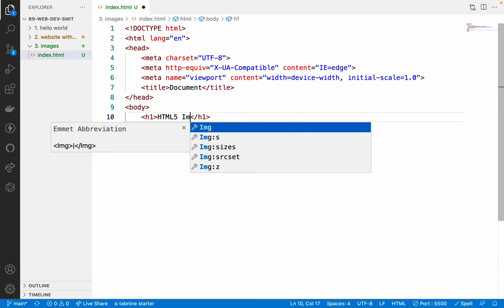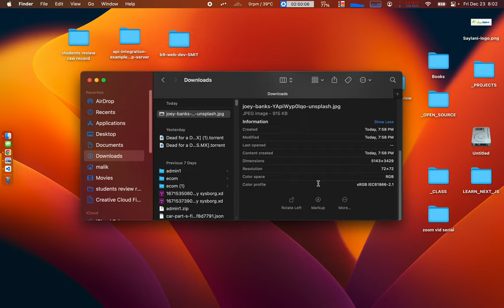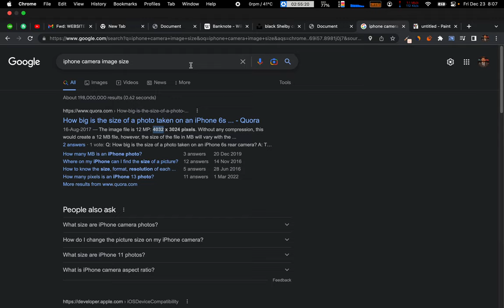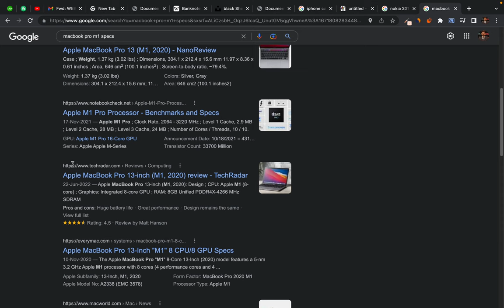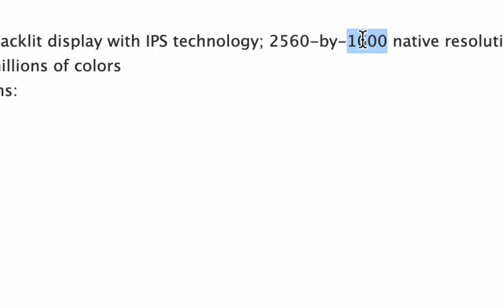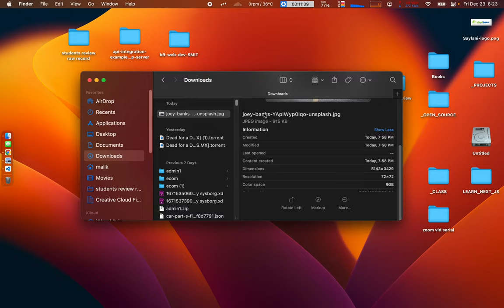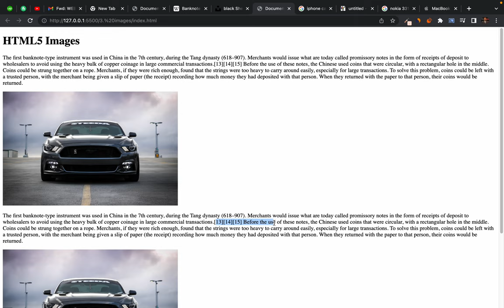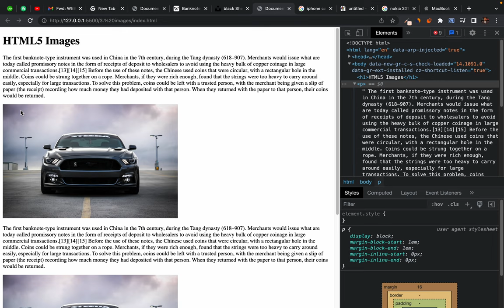18. HTML5 Image - Chp 5 How image is formed & displayed on screen - setting image width correctly